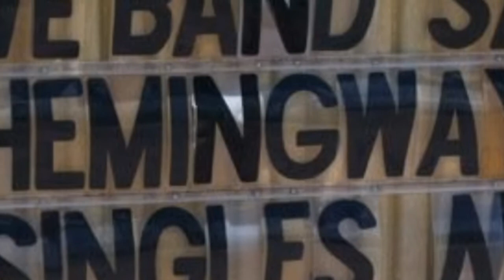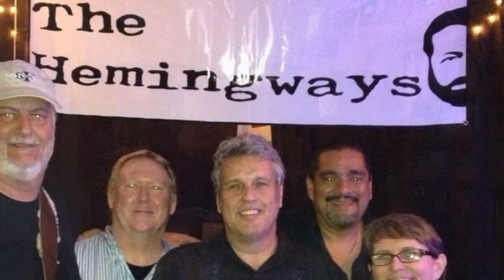The Hemingways: A retrospective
The first five years of the Hemingways in pictures, set to an original tune, Icaraus on a Wave